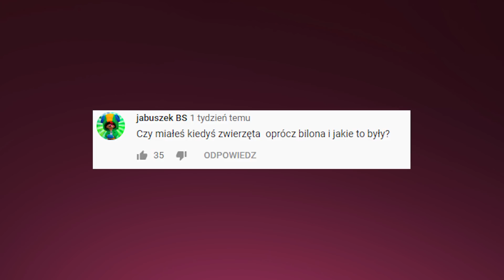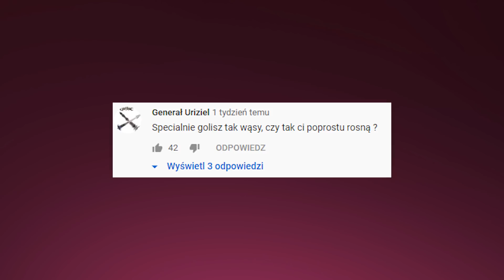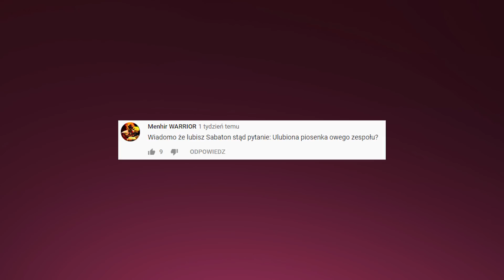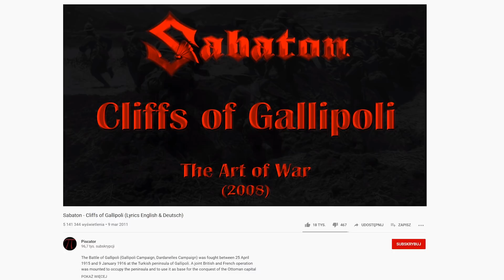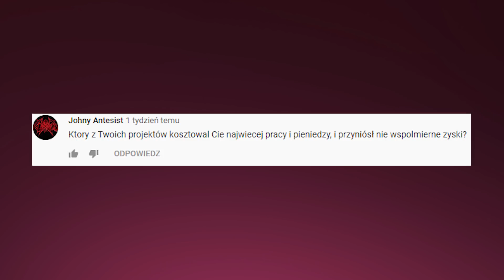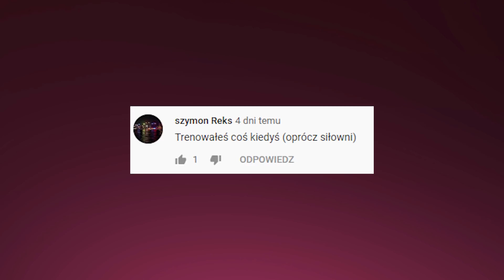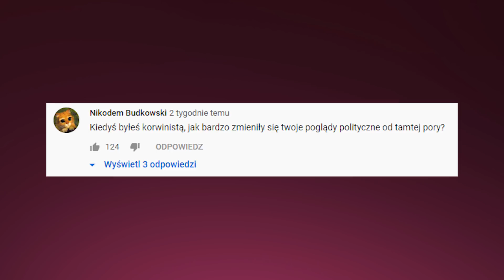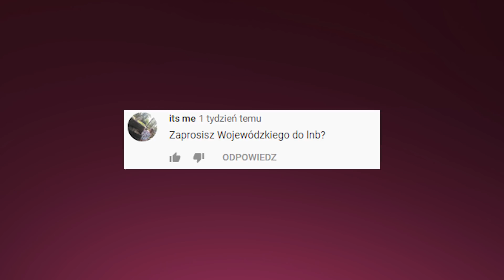Kiedy KUBA WOJEWÓDZKI w LNB?